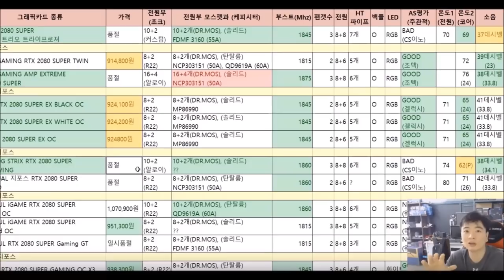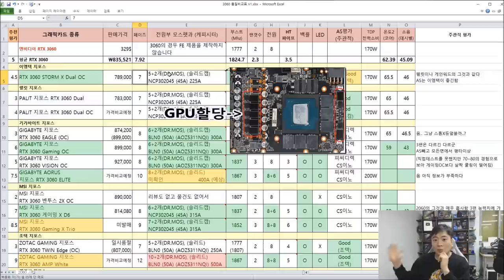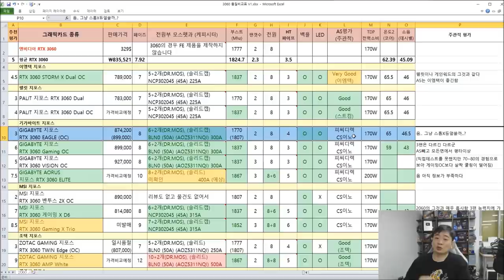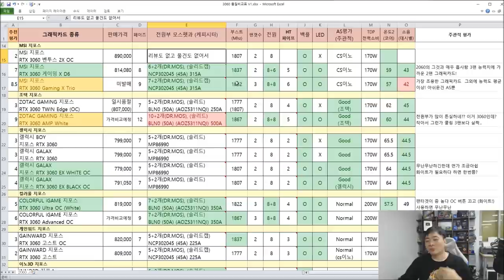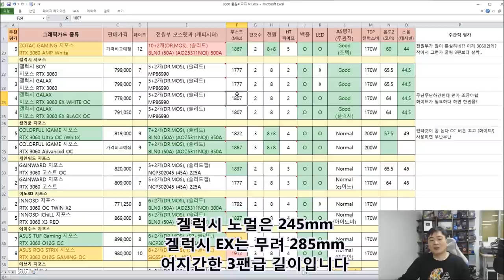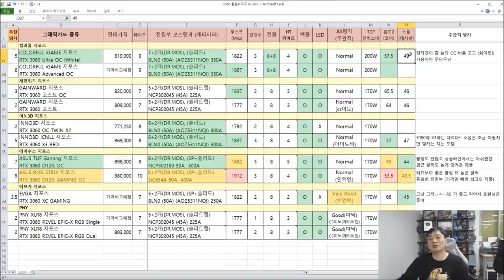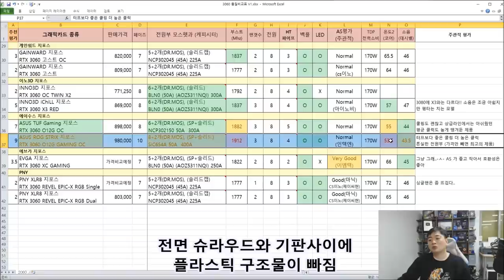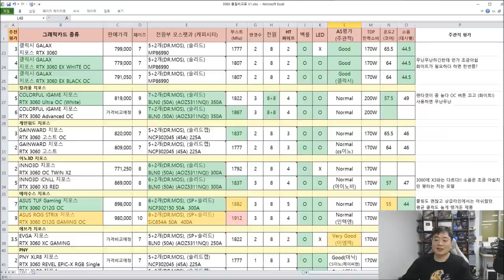국내출시 RTX 3060 30여종 품질 비교표! -신성조 ( 3060 구매전 필독 영상)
목차
04:34  이엠텍
07:23  펠릿(STCOM)
08:27  기가바이트
13:15  MSI
16:07  조텍
18:29  겔럭시
20:41  컬러풀
23:43  게인워드
23:52  이노3d
25:26  에이수스
28:29  에브가
29:22  PNY

총평가: 듀얼팬쯤되면 그냥 싼거써도 무방
3팬짜리제품중에 구린녀석은 없더라